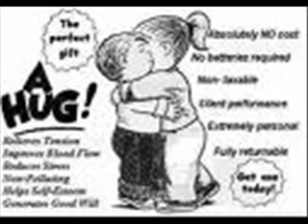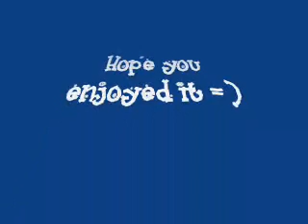Almost Perfect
umm just got some pics off google =)